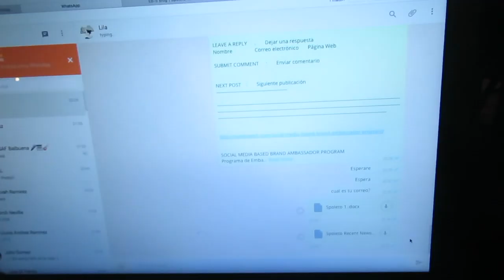My Sexual Assault Story | Solo Travel Diary Ep. 2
This is the most intimate video I have ever shared. I'd been hesitated whether I should tell this story for almost a year now. Now it's finally out. I just needed to get this off my chest and I truly hope I can help at least one person understand my rambling. You're awesome, remember that.

U.S. goo.gl/f5rMNY
EU goo.gl/SQihEJ